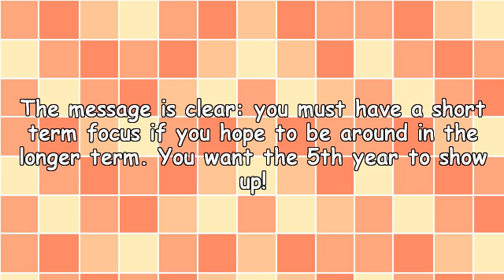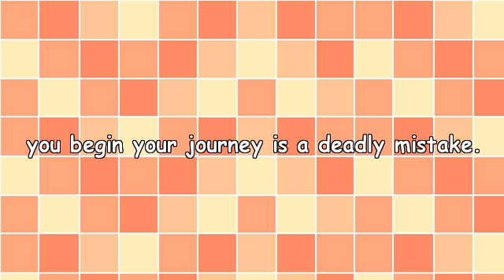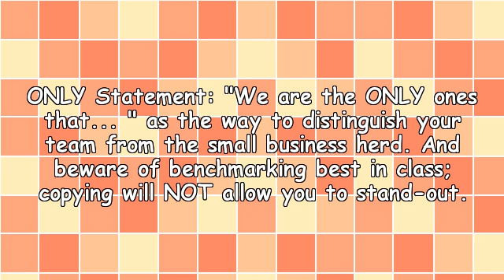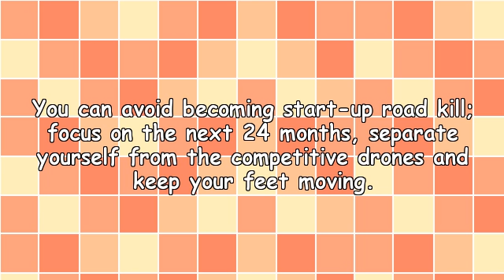Five Keys to Start-Up Success